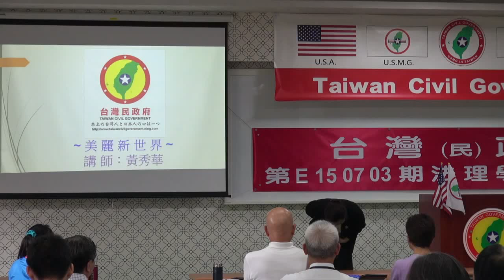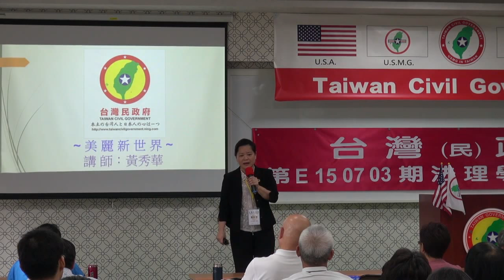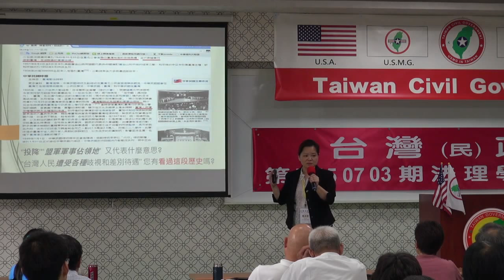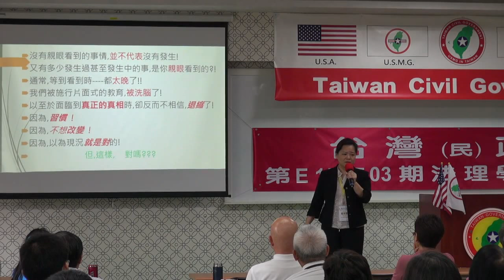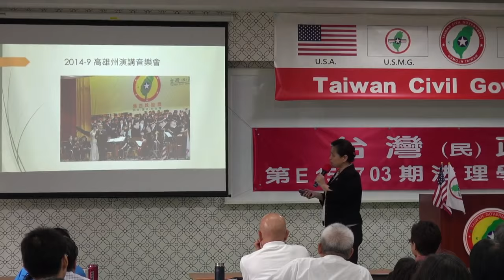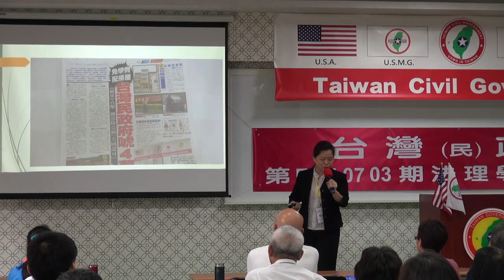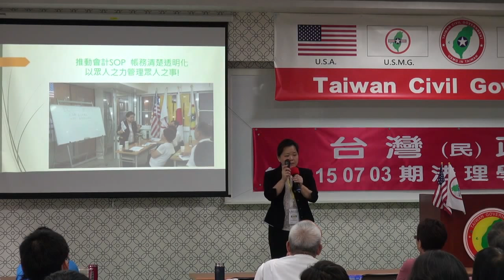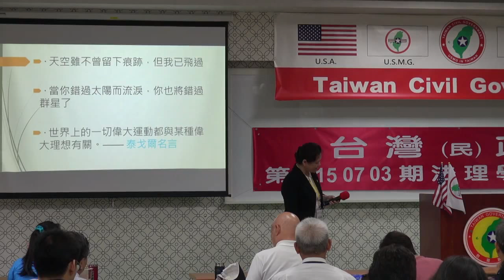150704-5-美麗新世界-黃秀華-台灣民政府第E150703期法理學院初級班